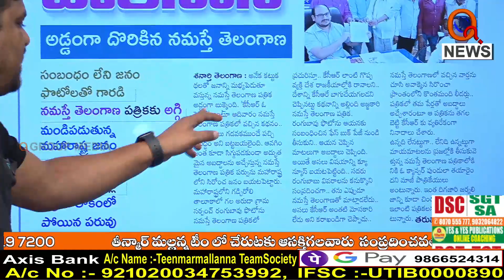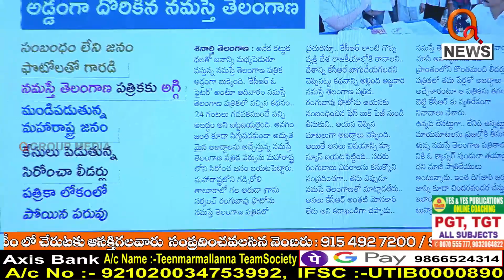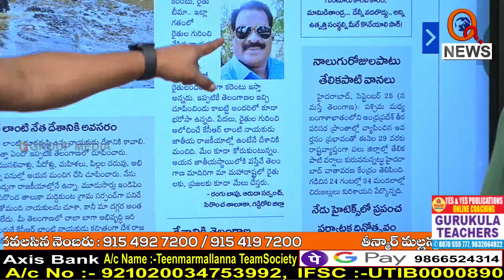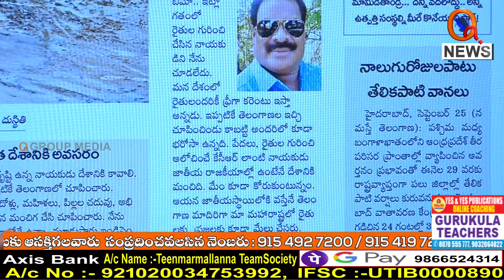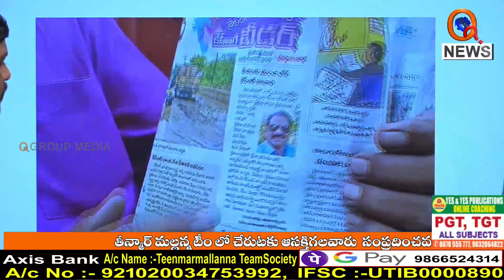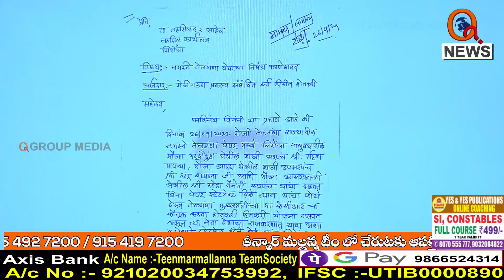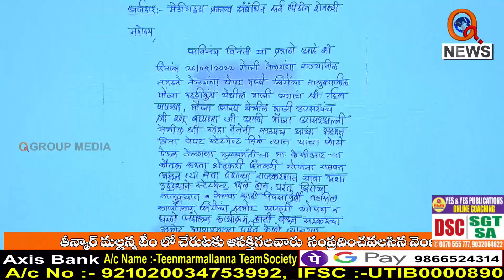నమస్తే తెలంగాణ బాగోతం బయటపెట్టిన తీన్మార్ మల్లన్న..|| TeenmarMallanna || QNews || QNewsHD